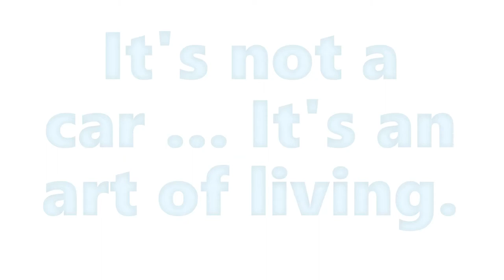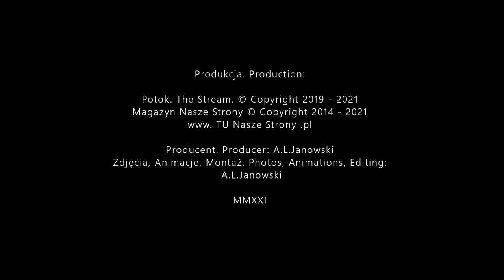Inowrocław -Zlot Fiata 126p i Klasyków Rajd 24h Paryż Dakar Davos Ring Le Mans Toruń Citroën Cieszyn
Z ziemi włoskiej do Polski. Spod Alp Włoch, Francji i Szwajcarii do stóp Karpat w Polsce na Kujawach i Pomorzu. Historia małego fiata ma już ponad 40 lat i wciąż fascynuje, bo małe jest piękne!

Citroën 2CV6. To nie jest samochód… To sztuka życia. / C’est n’est pas une voiture… C’est un art de vivre. From Inowroclaw in Poland to Le Mans CIRCUIT 24 HEURES MOTO Circuits Bugatti

Inowrocław-Le Mans-Paryż-Toruń Zlot Fiata 126p i Klasyków w Inowrocławiu Citroën 2CV Friends Toruń

1
Citroën 2CV Friends Meeting:

2
II Zlot Fiata 126p i Klasyków, Inowrocław, 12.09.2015 r.:

Paryż Torun Inowrocław

Koncern Fiat połączył luksusowe marki Ferrari i Maserati, terenowe i rodzinne Jeep i Dodge, dostawcze Iveco i rolnicze New Holland i Case oraz auta klasy średniej, luksusowe i sportowe Alfa Romeo, Chrysler i Lancia, a nawet serbską Zastavę. Taki jest Fiat i w tym naszym fiaciku jest właśnie to wszystko!

Służył nam za auto rodzinne, były wersje sportowe – 126 Sporting, nawet auto miejskie – Town, luksusowe – wersja Cabrio i eksportowa – bis – z trzecimi drzwiami i bagażnikiem np. na zakupy, a nawet dostawcze – Bombel. Faktycznie to życie podpowiadało do czego służył nam FIAT, a był on tak naprawdę zawsze taki sam – Jedyny w swoim rodzaju..

2nd Fiat 126p and Classic Rally, Inowrocław, 12/09/2015

From Italy to Poland. From the Alps to the foot of the Carpathians.

The history of the small Fiat is over 40 years old and still fascinates,

because small is beautiful!

The Fiat group combined the luxury brands Ferrari and Maserati, Jeep and Dodge off-road and family, Iveco and agricultural vans New Holland and Case, as well as middle-class, luxury and sports cars Alfa Romeo, Chrysler and Lancia, and even the Serbian Zastava. This is what Fiat is like and our Fiat has it all!

It served us as a family car, there were sports versions - 126 Sporting, even a city car - Town, a luxury one - Convertible and an export version - bis - with a third door and a trunk, e.g. for shopping, and even a delivery van - Bombel. In fact, life was telling us what FIAT was for, and it was in fact always the same - One of a kind ..

2e Fiat 126p et rallye classique, Inowrocław, 12/09/2015

De l'Italie à la Pologne. Des Alpes au pied des Carpates.

L'histoire de la petite Fiat a plus de 40 ans et fascine toujours,

parce que petit est beau!

21 Międzynarodowy Zlot Przyjaciół Citroëna 2CV w Toruniu
28.07 – 02.08 – 21st International Meeting of 2CV Friends

To XXI spotkanie Przyjaciół 2CV – tych potocznie zwanych „Cytryn”. Kto nie oddałby się urokowi tego magicznego auta. Bo to nie jest auto, to sztuka życia – twierdzą ich fani i użytkownicy. Swój kult do tego auta przekazują w rodzinie, do której nierzadko dołączają nawet czteronożni pupile. Zlot Przyjaciół Citroëna ma wyraźnie rodzinny charakter. Szczęśliwi posiadacze 2CV, i nie tylko, przyjechali do Torunia z Europy i reszty świata na tydzień lub dłużej. Wielu z nich wybrało się w podróż na kilka tygodni po Polsce, biorąc pod uwagę tygodniowy rajd samochodowy „Poznaj piękno Morza Bałtyckiego”. Ponadto, te nadzwyczaj często cudnie umalowane auta, zjeżdżały do Torunia już na kilka dni przed otwarciem Zlotu. Tylu zabytkowych Citroënów Polska nie widziała w całej swej historii.

This is the 21st meeting of the Friends of 2CV - those commonly known as "Lemons". Who would not indulge in the charm of this magical car. Because it is not a car, it is an art of living - say their fans and users. They pass their cult to this car in the family, which is often joined by even four-legged pets. The Citroën Friends Rally has a distinctly family feel. Happy owners of 2CV, and not only that, came to Toruń from Europe and the rest of the world for a week or more. Many of them traveled for a few weeks around Poland, taking into account the week-long car rally "Discover the beauty of the Baltic Sea".